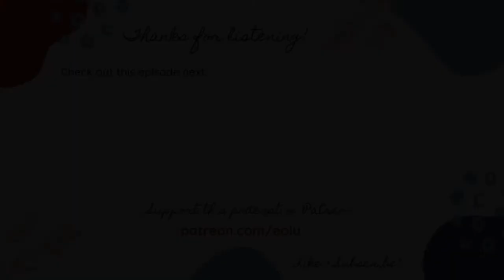How to Improve Your Empathy Skills | WRM Podcast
As we begin our 3rd year of the COVID pandemic, many of us are undoubtedly feeling emotionally exhausted and lacking in empathy for other people who are suffering right now. But empathy is essential if we want to navigate our journeys here and keep growing spiritually. So we'll look at some tips for improving and expanding our ability to empathize with others who are experiencing difficulties. This episode includes:

🍃 The definition of empathy.
🍂 How empathy and compassion differ from one another.
🍃 The benefits of empathy for us and others.
🍂 The difference between empathic distress and empathic concern.
🍃 Tips for improving our own empathy.

🍂 Support your local bookstore by buying my books on Bookshop and Indiebound

and get access to the EOLU mug: “Mind if we talk about death?” (only Patrons can purchase it). PLUS get our new bonuses: the monthly EOL News Update, movie reviews from 2 Doctors and a Movie, and automatic access to A Year of Reading Dangerously!